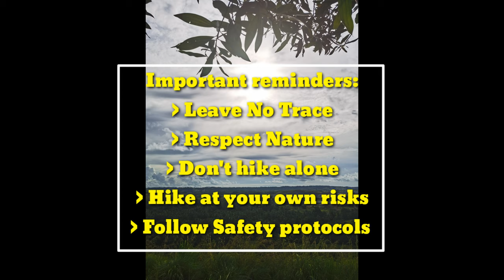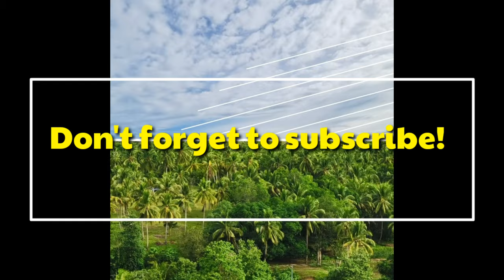Exploring My Lovely Town! feat. Untaga, Alicia, Bohol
It has been like 6 months since the pandemic spread like fire in our planet. Our life has change big time and stops us from so many things that we usually do especially my love of traveling and going outdoors. But the pandemic, also teaches us so many things especially spending quality time with our family and self discovery.

We shouldn't allow the pandemic be the reason to stop us from living. Maybe this is the time to get to know your hometown (if your local government allows, always follow safety protocols), like what i did. I know there is a lot to discover, not only for beautiful places but also discovering yourself. Hope you'll enjoy my vlog even if it's pretty random😊.

Editor:
Kinemaster
Canva
Quik